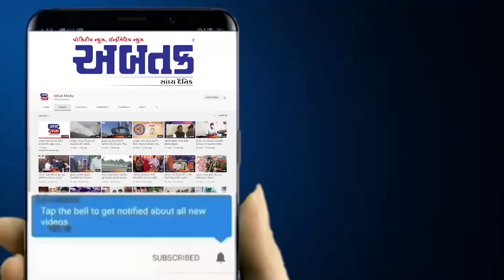જામનગર શહેરના જુદા જુદા વિસ્તારોમાંથી ૧૦ બાઇકની ચોરી કરનાર તસ્કર ઝડપાયો